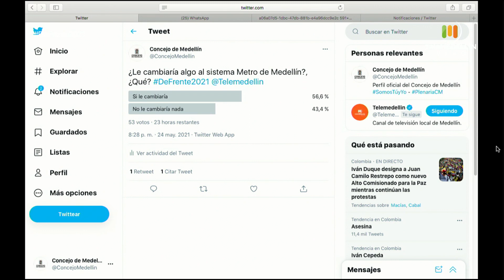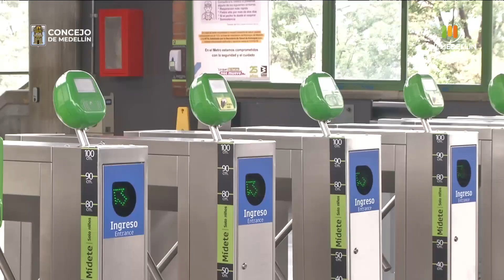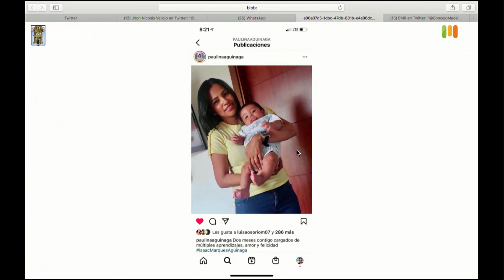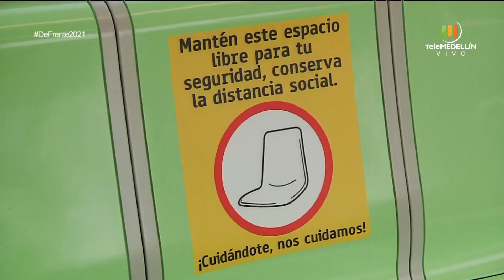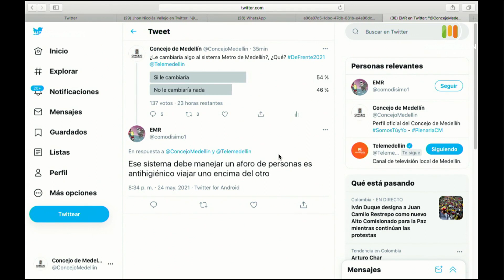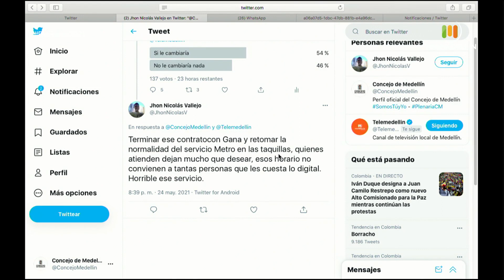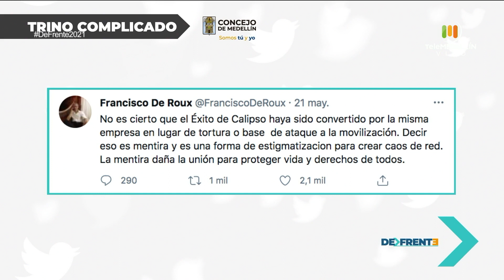De Frente: El Metro de Medellín y su rescate financiero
El metro de Medellín es uno de los orgullos regionales que más queremos y respetamos los antioqueños, se constituye en el primer sistema de ese tipo en el país, con más de 25 años de existencia.  Una empresa que enfrenta los desafíos propios de la movilidad, la crisis económica y los retos de sostenibilidad ambiental y financiera que además se acentúan por los efectos y restricciones de la pandemia y la protesta social.

De eso queremos hablarles hoy, porque la ciudad no se detiene y hay que avanzar en la creación de empleo, riqueza y bienestar para todos.

Presentamos a los invitados de esta noche.. El Vicepresidente Primero, Sebastián López Valencia del Centro Democrático y el Concejal del partido liberal, Fabio Humberto Rivera  Rivera   Los acompaña en la el Gerente General del Metro de Medellín, Tomás Elejalde Escobar.